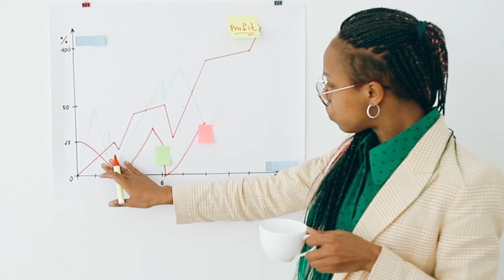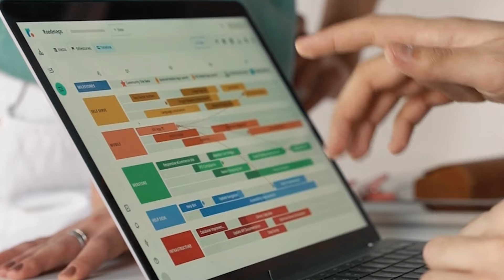Die besten Jobs für Wirtschaftsinformatik Absolventen. Mit Aufgaben, Gehalt und Einschätzung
In diesem Video zeige ich meine persönlichen Top 5 Jobs für Wirtschaftsinformatiker. Natürlich können diese Jobs auch von Informatik Absolventen ausgeübt werden, doch ich habe in dieser Liste darauf geachtet, nur Jobs aufzunehmen, die Technik und Wirtschaft miteinander kombinieren.
Wenn du also wissen willst, was die Top 5 WI Jobs sind, was hinter den Jobbezeichnungen steckt, wie viel man dort als Einstiegsgehalt erwarten kann und warum ich diese Jobs in die Top-5 aufgenommen habe, dann ist das Video genau das Richtige für dich.